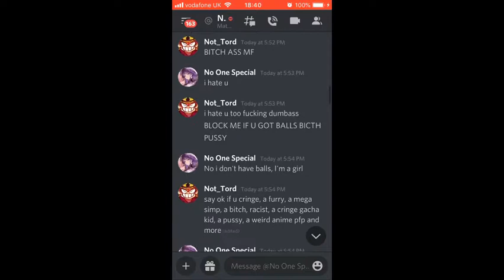No One Special#0519 SPAM HER BEACUSE (read desc)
spam tf out of her cuz SHE DIDNT GET A FUCKING JOKE (oh hi no one special UR HERE WOOW report the vid pussy) spam her